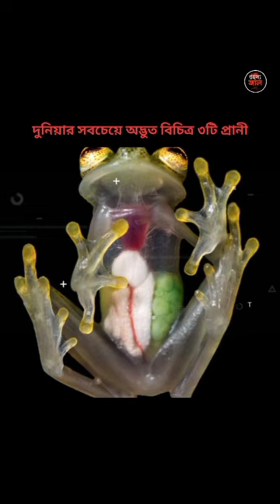এই অদ্ভুত বিচিত্র প্রানীগুলিকে আগে কখনো দেখেননি | Most unique animals